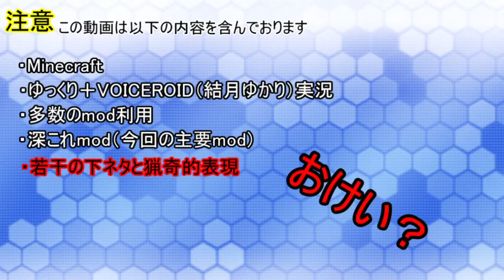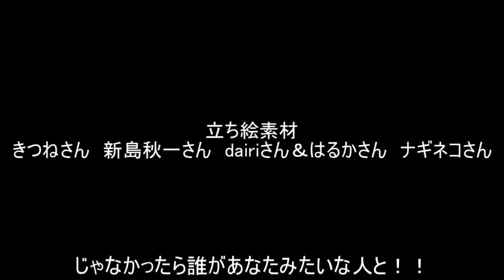【Minecraft】なに！？艦これをプレイしたこと無い人が艦これmodをプレイするだと！？Part６【ゆっくり＋VOICEROID実況】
なんか最終回チックになったけど別に最終回じゃないんだからね！！

素材提供

BGM等
Musmus

イラスト等